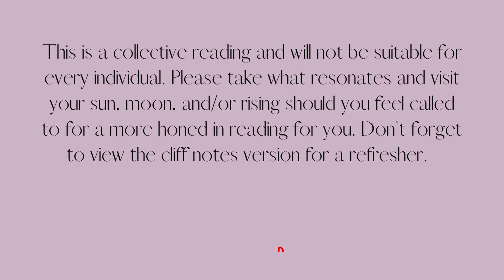LEO GET OFF YOUR HAMSTER WHEEL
INTRO 0:00
OVERALL ENERGY 01:46
WEEK 1 03:04
WEEK 2 06:25
WEEK 3 08:59
WEEK 4 11:09
WEEK 5 12:52
ADDITIONAL ADVICE 19:12